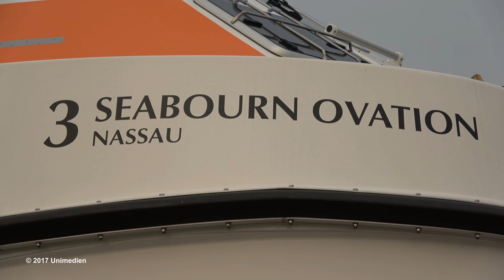SEABOURN OVATION | tender and life boat ready for transport to shipyard | 4K-Quality-Video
The shipyard HATECKE in Drochtersen (Germany), one of the two world's leading shipyards for the construction of tender and lifeboats for cruise ships, has built the tender and lifeboats for the new SEABOURN OVATION. The video shows ready for departure on low loaders a tender boat and a lifeboat of the SEABOURN OVATION at HATECKE in Drochtersen. They are now transported to the shipyard FINCANTIERI in Sestri Ponente (near Genoa / Italy). The 40,350 GT SEABOURN OVATION is being built there. The SEABOURN OVATION is to be delivered by FINCANTIERI to SEABOURN CRUISE LINE in spring 2018.
Filmed with a SONY FDR-AX53 in high 4K-Quality.